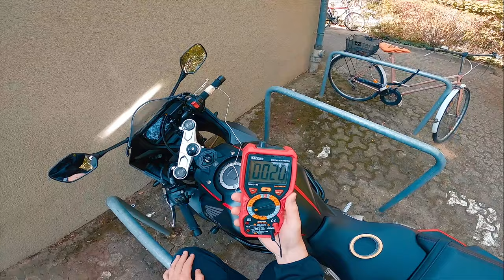Ручки/грипсы с подогревом Honda CBR 650 R